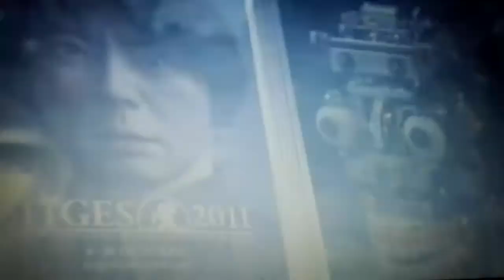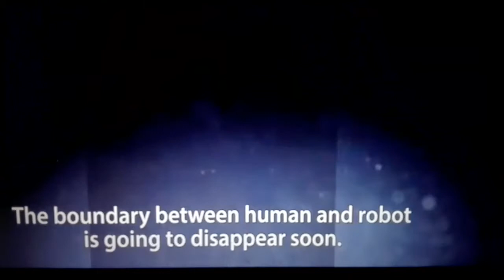Meme Vivaldi - MIDI Random hangover after listening to Bach and buying a new app